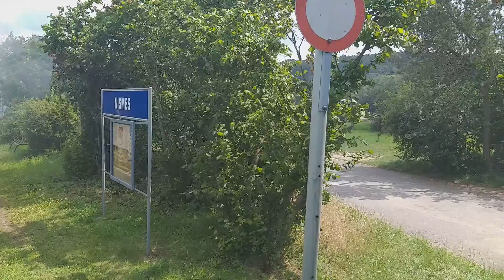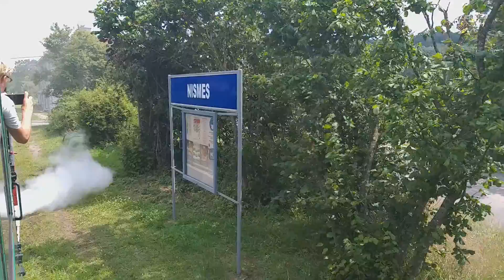Visiting a Belgian Railroad yard part 2